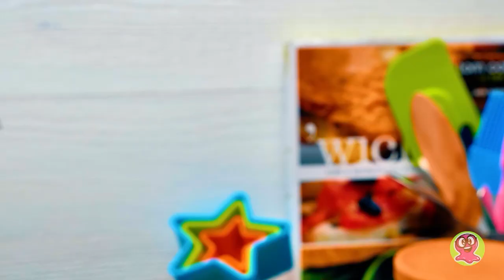Recettes amusantes de pancakes || Prépare un petit-déjeuner coloré !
OPENING THEME
Title: Cuckoo